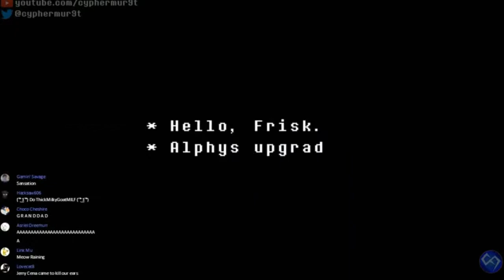RIVER OF NERDINESS Undertale Corruptions #3 | Commentary | Reaction